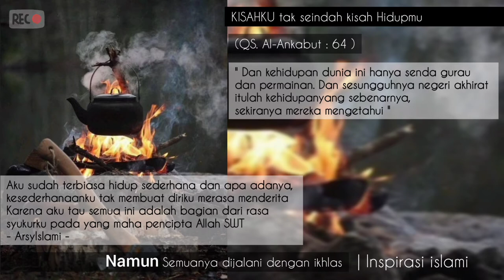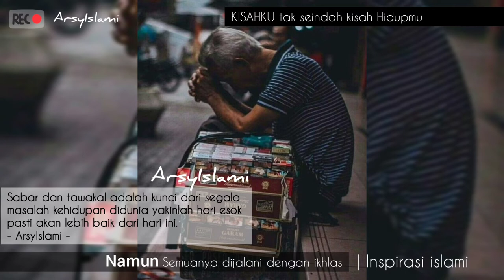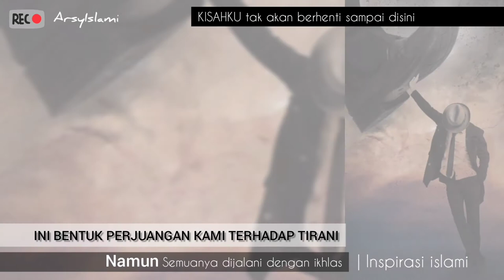Hikmah kehidupan dan motivasi hidup | Inspirasi islami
Assalamualaikum wr.wb..sahabat ArsyIslami, pada ulasan Inspirasi islami kali ini kami sedikit mengulas sekilas kehidupan dan semoga bisa kita ambil hikmah Terbaik dan bisa jadi motivasi hidup kita agar lebih baik lagi kedepannya.

Silahkan ditonton videonya dan direnungkan, semoga bermanfaat khususnya bagi admin sendiri dan kita semua, aamin yarabbal alamin

• Sumber ulasan video :
ArsyIslami

• Backsound video :
  Audio Collection music YouTube
  ArsyIslami